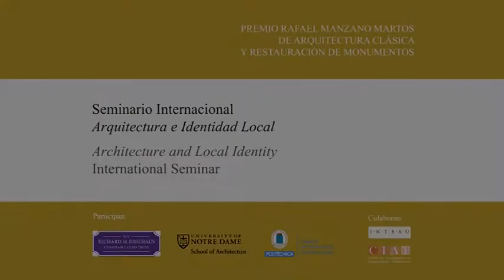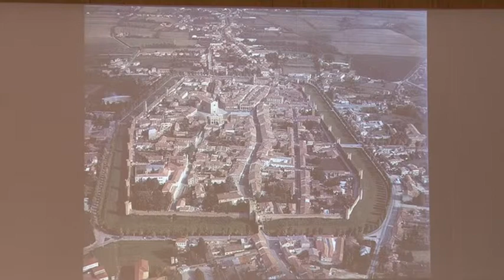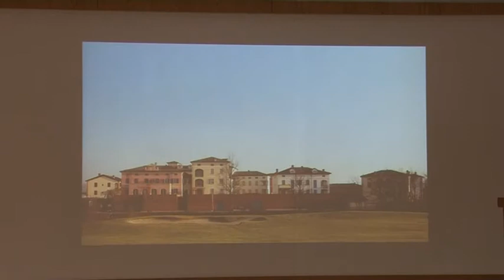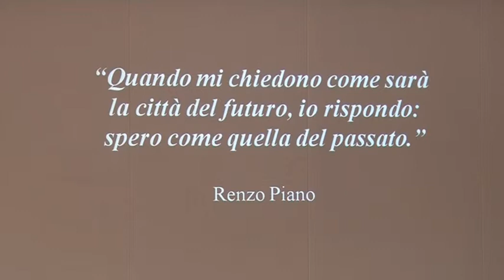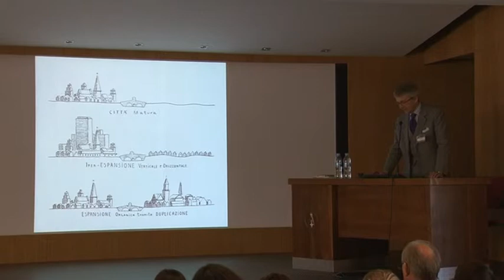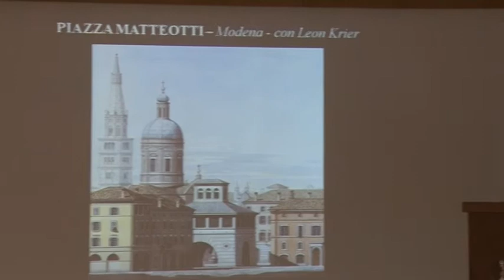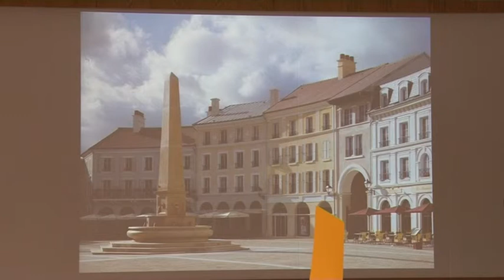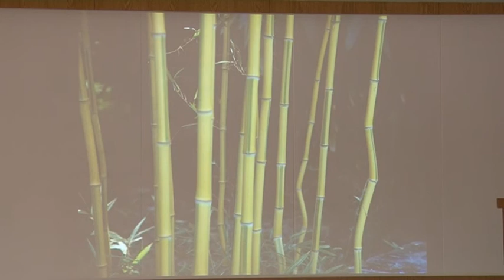Pier Carlo Bontempi: Tradition, the treatment for architecture and cities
Conferencia de Pier Carlo Bontempi, Premio Richard H. Driehaus 2014, en el Seminario Internacional Arquitectura e Identidad Local, organizado por el Premio Rafael Manzano Martos y la School of Architecture of the University of Notre Dame con la colaboración de la Universidad Politécnica de Madrid y el apoyo de INTBAU España y el Centro de Investigación de la Arquitectura Tradicional (CIAT) y celebrado en la Escuela Técnica Superior de Arquitectura de Madrid en octubre de 2014